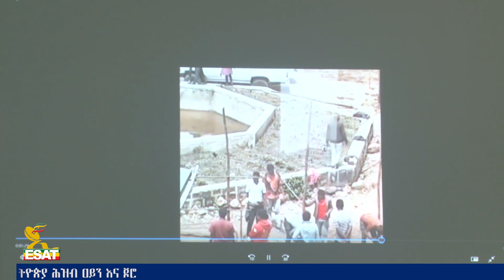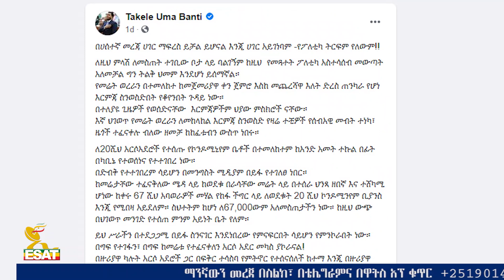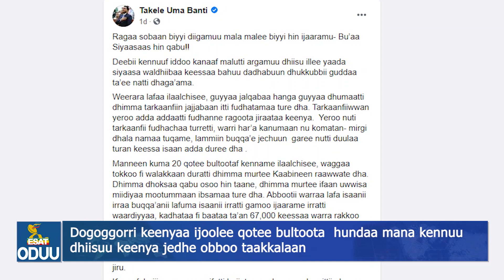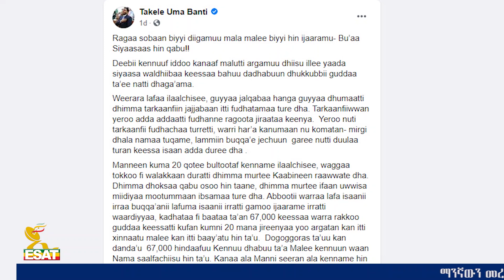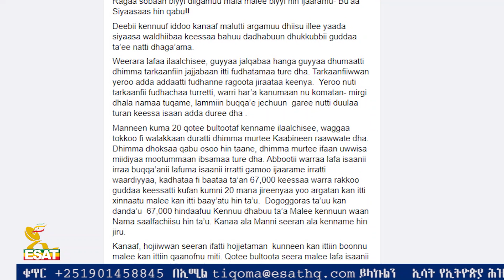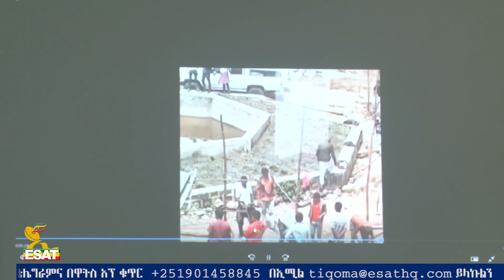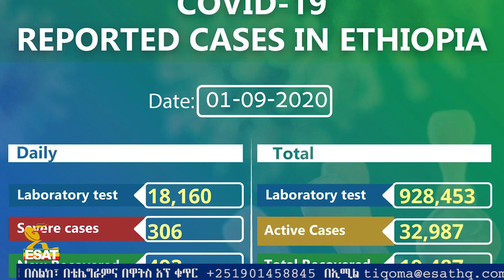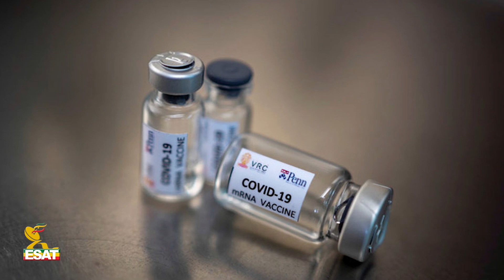Ethiopia - ESAT Oduu Afaan Oromoo Roobii 02 Sept 2020